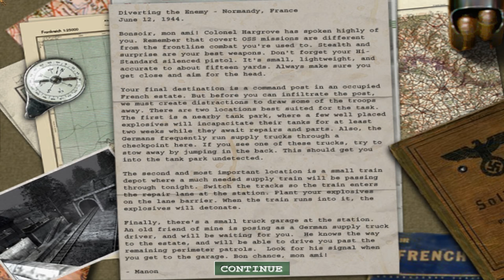GA Plays... MOH AA Part 5